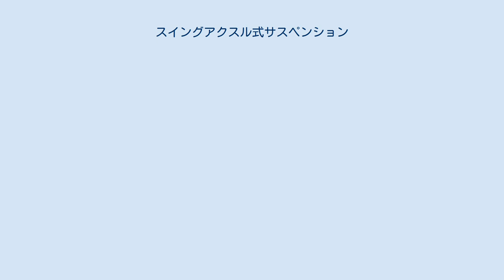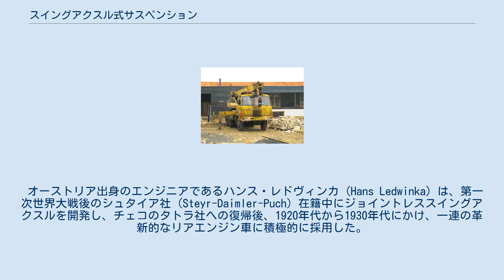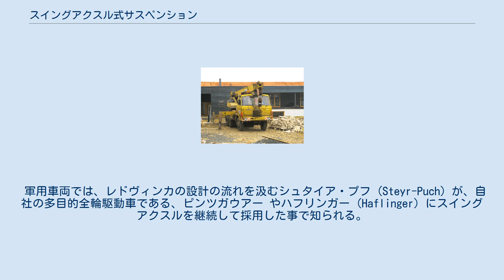スイングアクスル式サスペンション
全輪スイングアクスルのタトラ・815トラッククレーン。
 アウトリガーによって車体が持ち上がり、伸び側となったサスペンション。
 タイヤは強いポジティブキャンバーを示す。
 スイングアクスル模式図 （前後視） スイングアクスル式サスペンション（スイングアクスルしきサスペンション）とは、自動車の独立懸架方式の一つ。
 駆動軸の独立懸架化のために使われるものの中では初歩的な形式で、構造はスイングアームの車台側の支点軸が車台中心線と平行で、ハブ側が剛結である。
ドライブシャフトは屈曲点が一箇所で、伸縮はしない。
屈曲点は、傘歯車同士が動力の伝達とスイングの支点を兼ねる、ジョイントレス式が主流である。
 自動車の誕生後、実用速度域の向上に従い、4輪独立懸架採用の機運も高まって行ったが、ドライブシャフトの動力伝達と屈曲の両立が難しく、駆動輪は車軸懸架が一般的であった。
 スイングアクスル構造の原型は、ドイツのアドラー社に在籍していた技術者のエドムンド・ルンプラーにより、1903年に開発されたが、本格的な普及は1920年代以降になる。
 オーストリア出身のエンジニアであるハンス・レドヴィンカ (Hans Ledwinka) は、第一次世界大戦後のシュタイア社 (Steyr-Daimler-Puch) 在籍中にジョイントレススイングアクスルを開発し、チェコのタトラ社への復帰後、1920年代から1930年代にかけ、一連の革新的なリアエンジン車に積極的に採用した。
 また世界初の量産型4輪独立懸架車とされるメルセデス・ベンツ 170（1931年）も、後輪はスイングアクスル式であり、以後のメルセデスは1960年代までスイングアクスル方式を改良しながら重用した。
その他、1930年代のフロントエンジン車で後輪を独立懸架化したメーカーの多くも、他に技術的選択肢がなかったことから、ほとんどがスイングアクスルを採用している。
 タトラ同様に空冷リアエンジンとスイングアクスルを採用したVWタイプ1が第二次世界大戦後に大きな成功を収め、さらに他メーカーによるフォロワーが大挙登場したことで、リアエンジンとスイングアクスルの組み合わせは戦後の一大流行となった。
この組み合わせは、乗り心地に優れた小型後輪駆動車を低コストで製作する目的に適していた。
 しかし、急旋回など高エネルギー時の急激な荷重移動に伴うジャッキング（ジャッキアップ現象）に起因する転倒事故（シボレー・コルヴェアの例など）が後を絶たず、1960年代以降は次第に他の方式へと移行していった。
現在では特殊な車両を除いて用いられない方式となっている。
 軍用車両では、レドヴィンカの設計の流れを汲むシュタイア・プフ (Steyr-Puch) が、自社の多目的全輪駆動車である、ピンツガウアー やハフリンガー (Haflinger) にスイングアクスルを継続して採用した事で知られる。
しかし、やはりスイングアクスルを後輪に採用したアメリカ軍の小型四輪駆動車「M151」（1958年　フォード・モーター設計）は、市販乗用車同様の横転問題を露呈しており、他の独立懸架方式に取って代わられている。